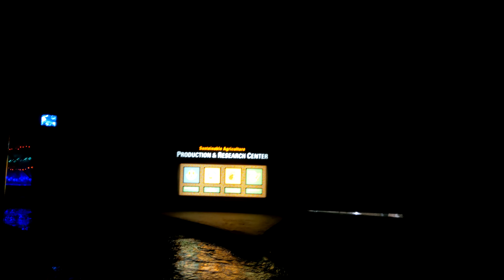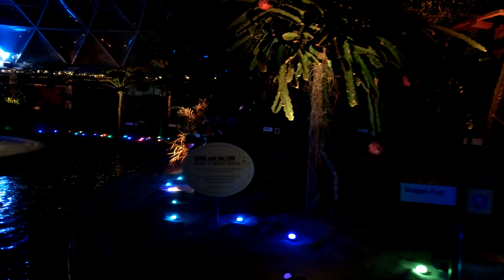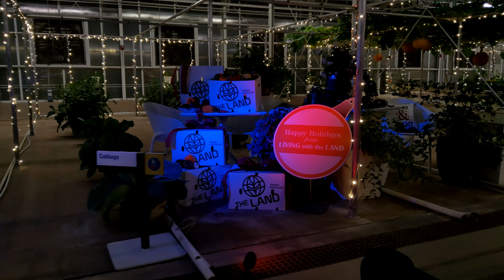Merry and Bright Nights: Epcot Living with the Land Holiday Lights On-Ride POV in 4K Christmas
Experience the wonder of Merry and Bright Nights aboard Living with the Land at Epcot, captured in stunning 4K resolution! Join us for a magical journey through a festive wonderland as the holiday lights illuminate the iconic attraction. From dazzling displays to twinkling decorations, immerse yourself in the holiday spirit as you glide through scenes of agricultural innovation and seasonal splendor. With every turn and twist of the ride, marvel at the enchanting sights and sounds of the holidays. Whether you're a first-time rider or a seasoned Epcot enthusiast, this 4K video provides an immersive on-ride POV experience, transporting you to a world of merry and bright delights aboard Living with the Land during the holiday season.

WDW
Epcot
Festival of the Holidays 2019
Future World
Living with the Land
Merry and Bright Nights Holiday Lights